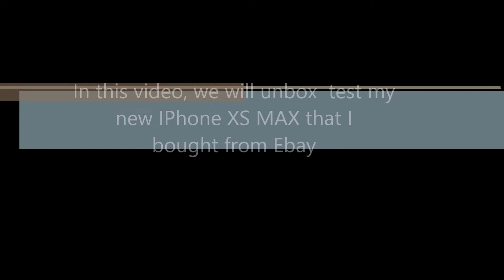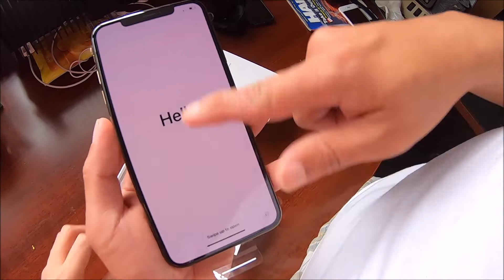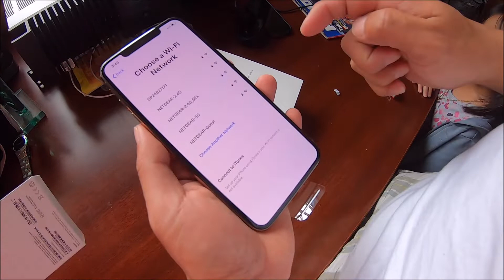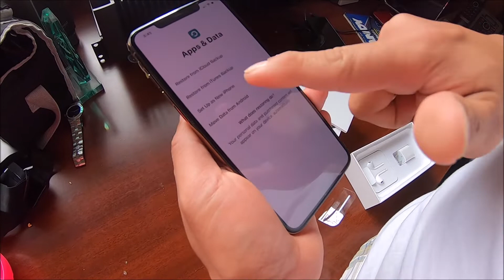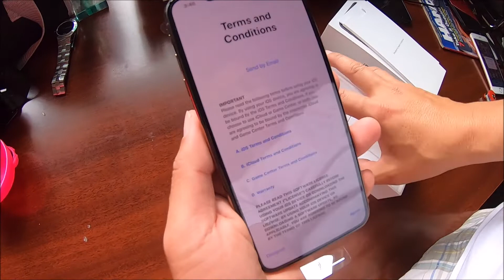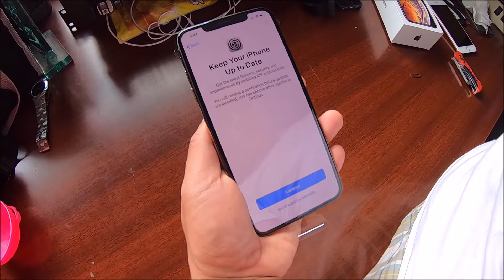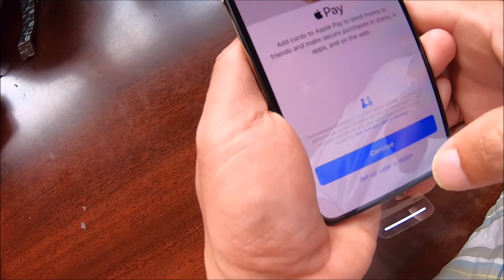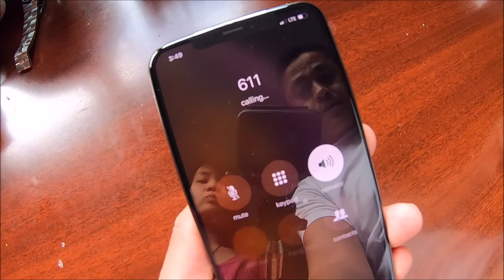Unboxing and setting up Iphone xs max 256gb GOLD bought from EBAY with verizon legacy unlimited plan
Long story short, the iphone xs max I bought on Offerup finally became a brick so I sold it for $700.  Turn around, I went on Ebay and bought this Verizon Iphone xs max for $900.  Unbox it and tested it with my verizon sim and everything seems to work just fine.